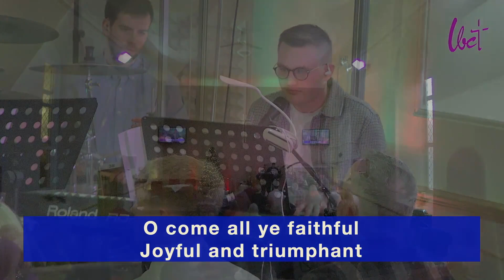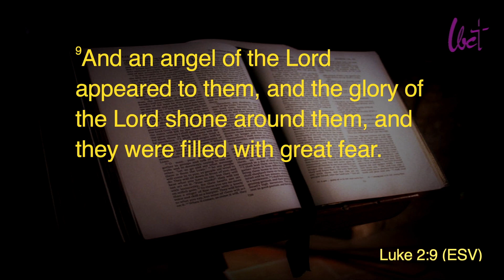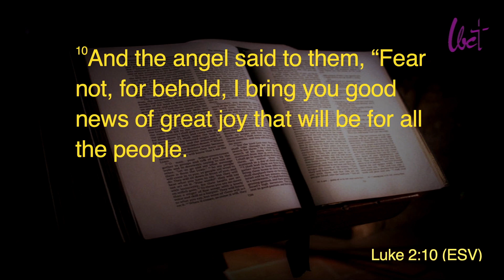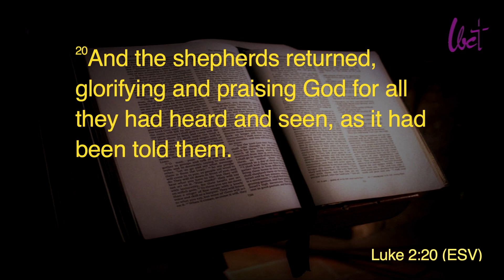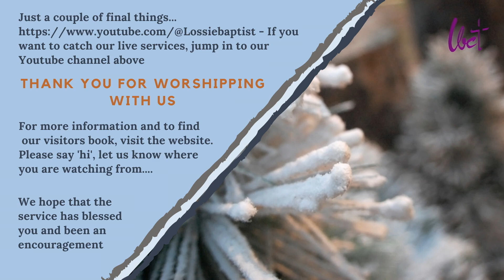Christmas Day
Welcome and Christmas greetings from Lossiemouth,  a small  ex-fishing town perched on a headland on the sun drenched coast of the Moray Firth. Idyllic? Well, we like it..! … and this is our church LBC.  This is the Lossie Baptist church Christmas morning service - we hope it will be a source of blessing and refreshment for you as we worship, pray and study God's word together